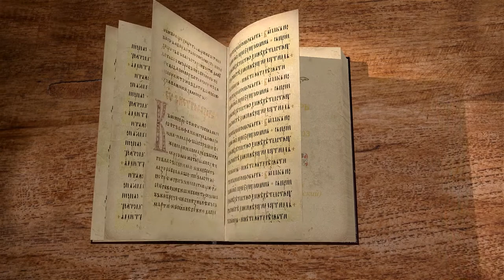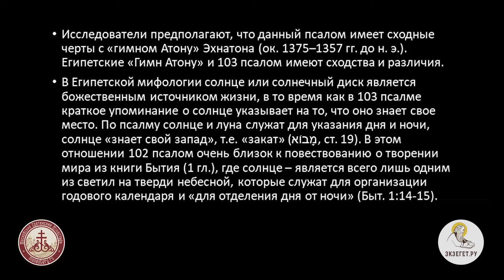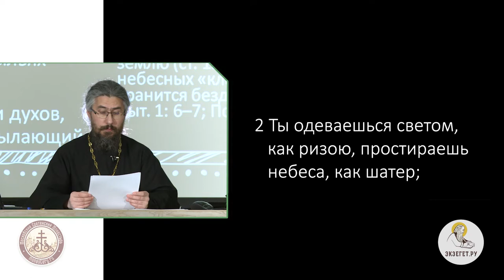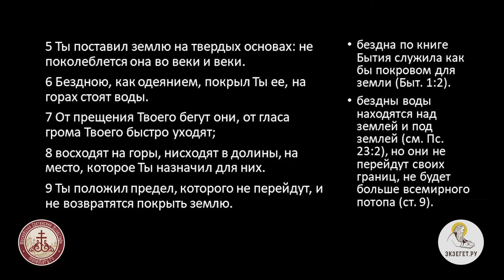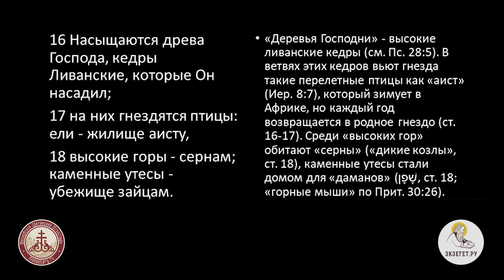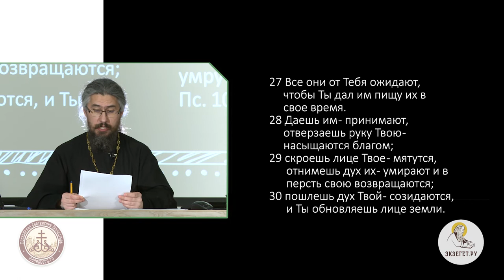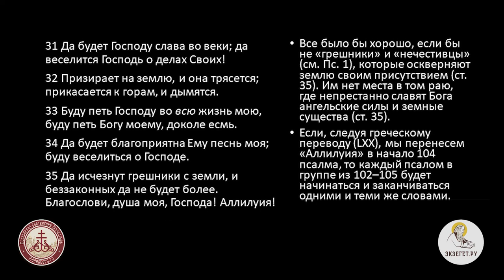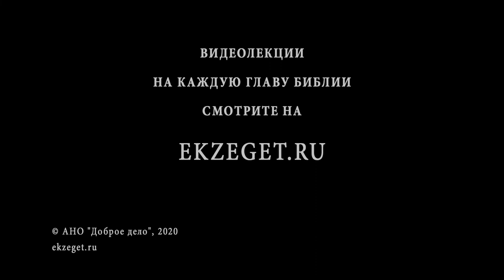Псалтирь. Псалом 103. Иеромонах Ириней (Пиковский).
Глава 103 - это лучший лирический псалом.
По псалму солнце и луна служат указанием дня и ночи, что напоминает нам книгу Бытия, где есть идейное сходство, мудрость Творца, закономерность природы.
Господь имеет власть над всем Его творением.
Фауна, флора, океаны, горы, долины, смена дня и ночи - вся красота вселенной и это замысел мудрого Творца.